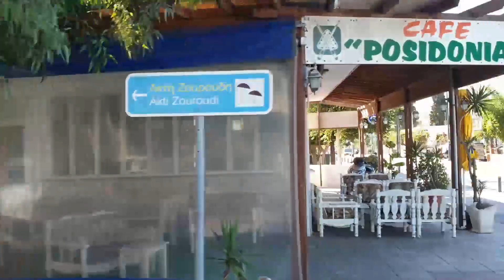Sumru Yavrucuk ve Özge Gürel ile Tramvay Söyleşi̇si̇ | Magazin Noteri 55. Bölüm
Sumru Yavrıcak ve Özge Gürel 'Annem' filmini anlattı. Bu özel röportajı sakın kaçırmayın...